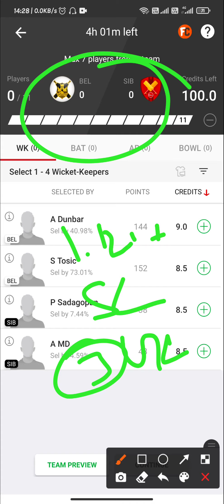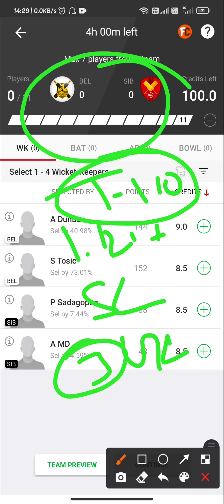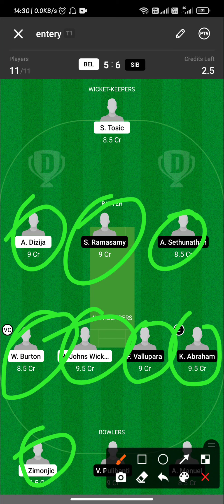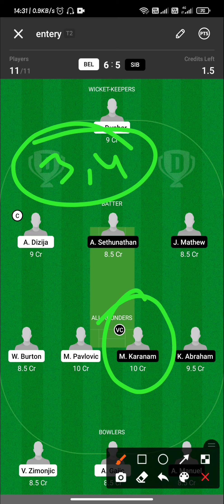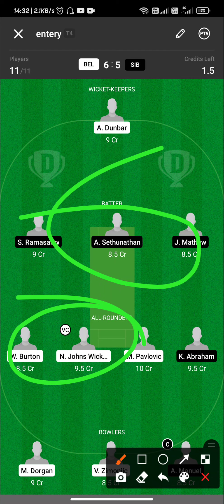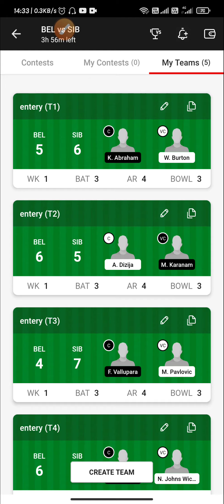BEL vs SIB Dream11 Winning Team||Dream11 Prediction|FanCode ECS T10 Croatia|H2H+SL+GL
BEL vs SIB perfect   💯💯💯💯💯💯 💯💯WIn Pricdiction

100% winning team. Dream11 fantasy

BEL vs SIB Dream11 Prediction|Dream11 Prediction, Fantasy Cricket Tips, Dream11 Team, Playing XI, Pitch Report, Injury Update – FanCode ECS T10 Croatia

FanCode ECS T10 Croatia

Team News of BEL vs SIB,
Playing 11 of BEL vs SIB,
Players Stats Of BEL vs SIB,
Key Player of BEL vs SIB,